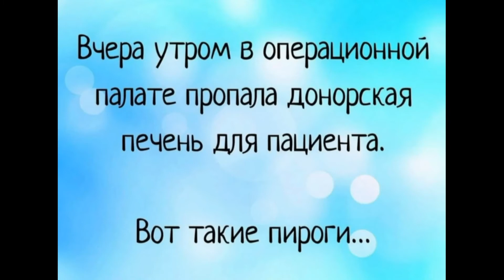Мемы в картинках #2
Демотиваторы и мемы